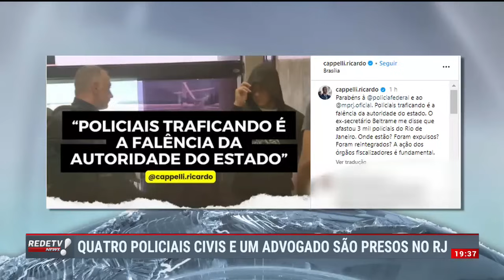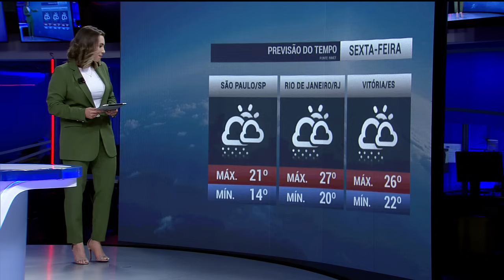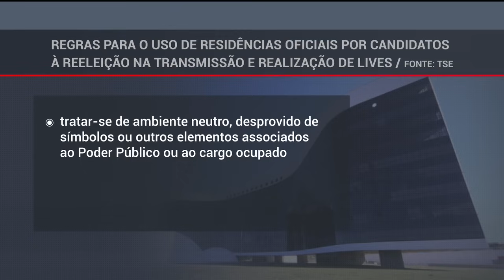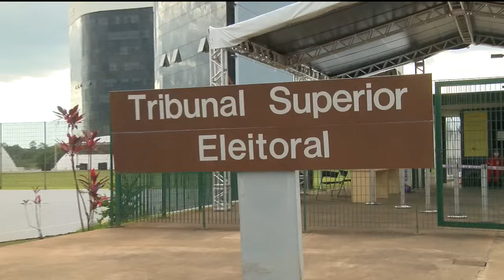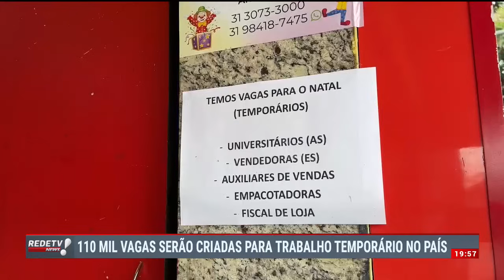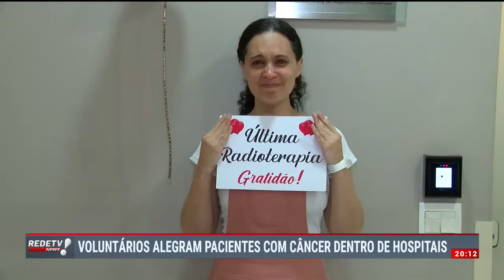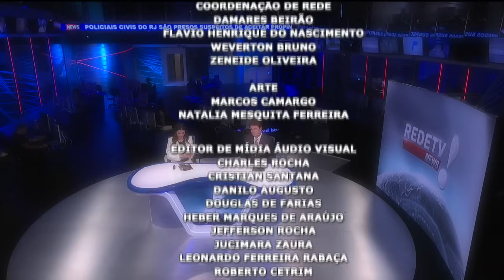RedeTV News (19/10/23) | Completo